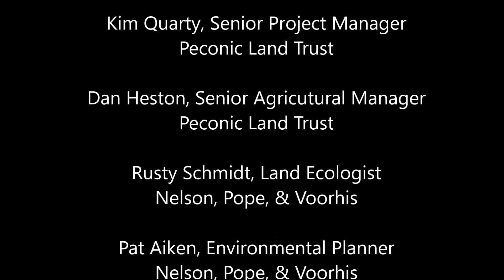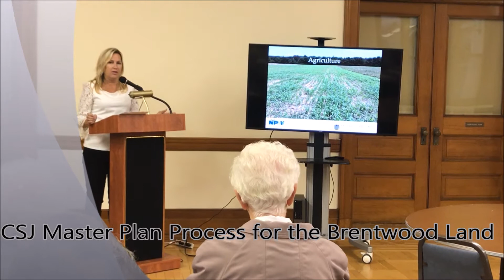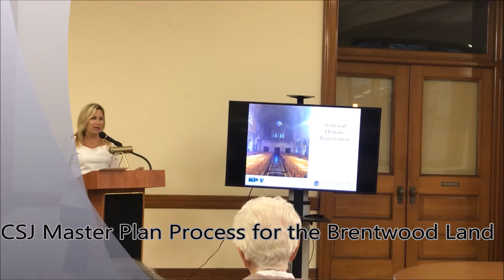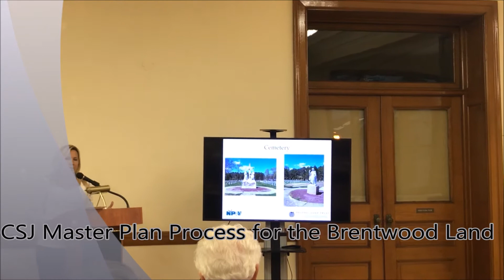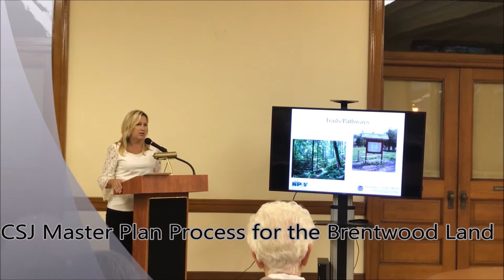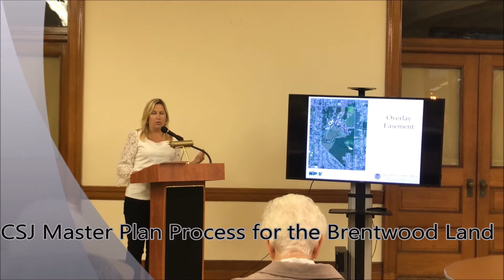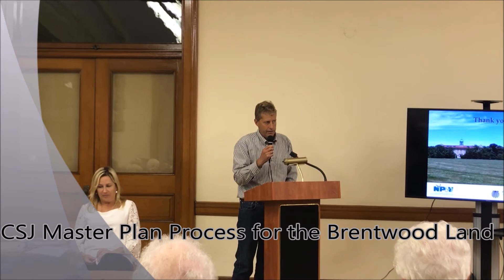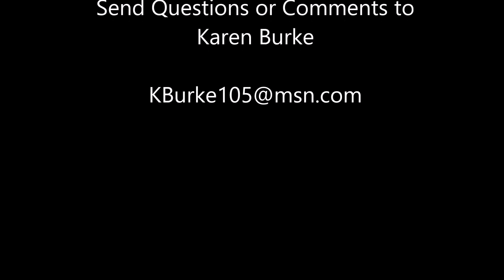Master Plan for Brentwood Land Sisters of St Joseph